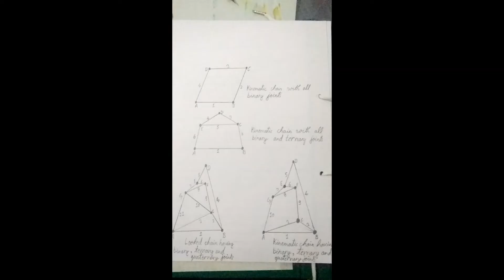TOM & MD Figures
Mechanical Department TOM & MD figure videos collection